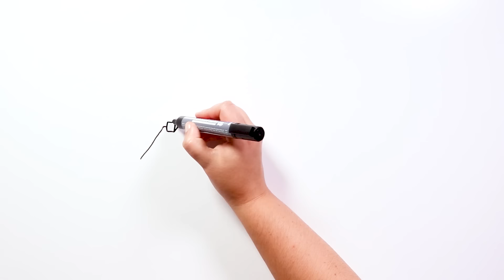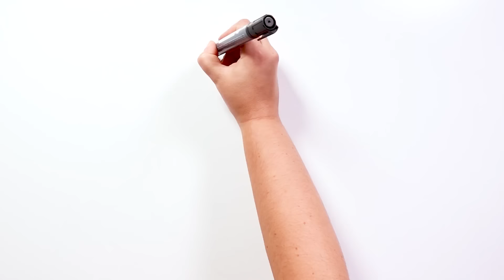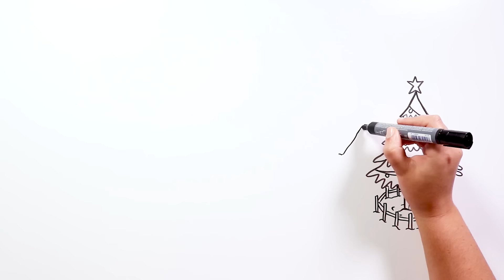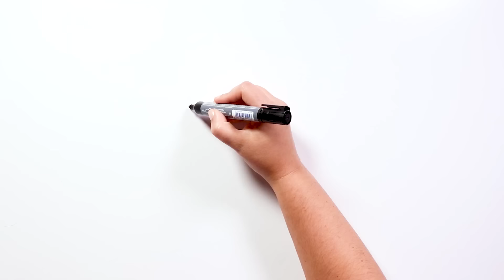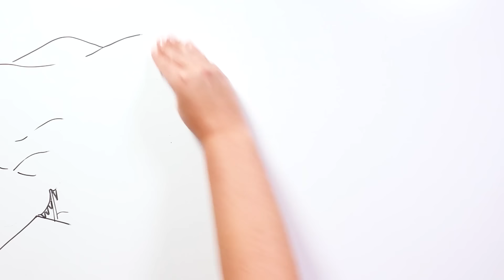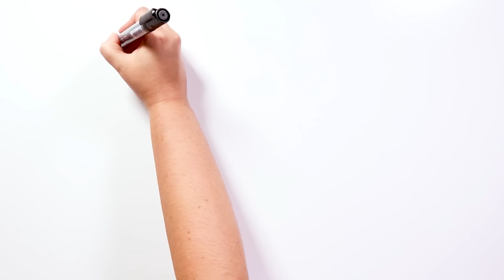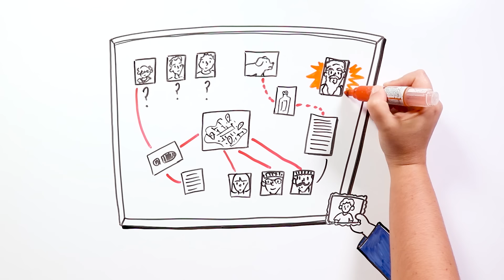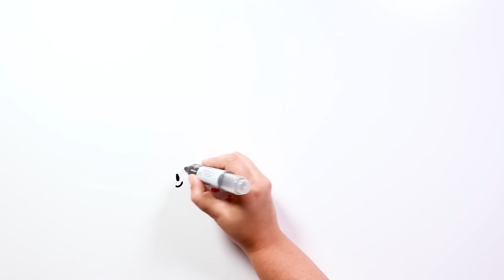NATAL SANGRENTO | Draw my Life Terror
O Natal é normalmente um momento mágico e familiar. Isso aumenta em certos lugares onde vivem com especial paixão. Mas mesmo assim, coisas trágicas podem acontecer. O que farão com que os natais tranquilos e doces nunca sejam lembrados. Cuidado, tiktakers, neste vídeo você poderá perder a ilusão do Natal.